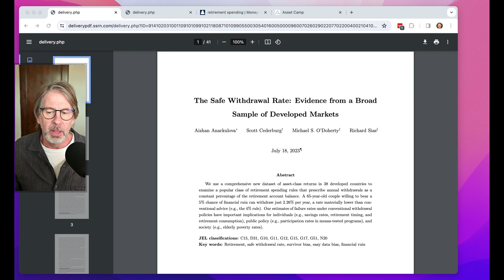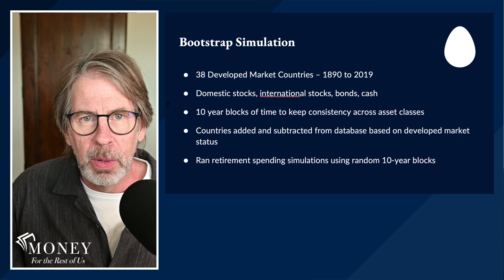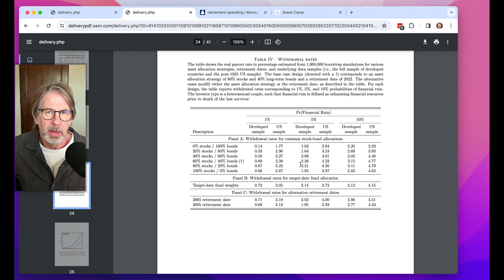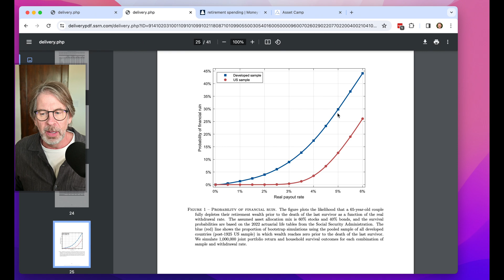Is the 4% Retirement Spending Rule Too Aggressive? A New Study Says 2% Is a More Appropriate Rate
A new study says a 4% retirement spending rule is too high. The authors say retirees should spend closer to 2% in the first year of retirement and increase it by the inflation rate.

This video looks at why using a broader data set instead of just U.S. requires a lower spending rate in order to avoid retirement ruin.

We look at what retirees can do to navigate the retirement spending decision.

Here is the paper referenced in the video: The Safe Withdrawal Rate: Evidence from a Broad Sample of Developed Markets

Sign up for the Money for the Rest of Us Insider's Guide newsletter and get our free investing checklist

Learn more Asset Camp and how to harness the power of stock index investing

ABOUT DAVID

David Stein is the founder of Money for the Rest of Us and cofounder of Asset Camp. Since 2014, he has produced and hosted the Money for the Rest of Us investing podcast. The podcast reaches tens of thousands of listeners per episode and has been nominated for twelve Plutus Awards and won two. David also leads Money for the Rest of Us Plus, a premium investment education platform that provides professional-grade portfolio tools and training to over 1,000 individual investors. He is the author of Money for the Rest of Us: 10 Questions to Master Successful Investing, which was published by McGraw-Hill. Previously, David spent over a decade as an institutional investment advisor and portfolio manager. He was a managing partner at FEG Investment Advisors, a $15 billion investment advisory firm. At FEG, David served as Chief Investment Strategist and Chief Portfolio Strategist.